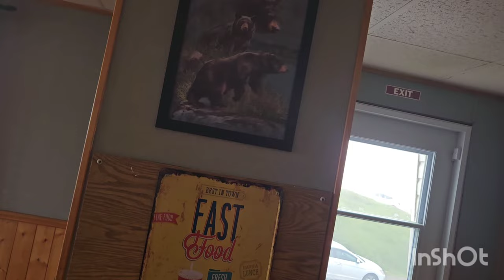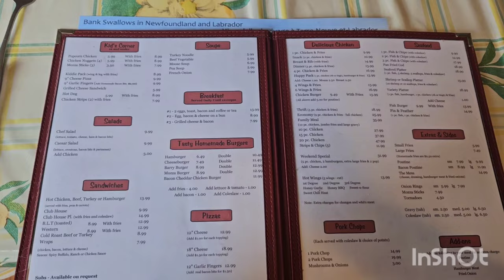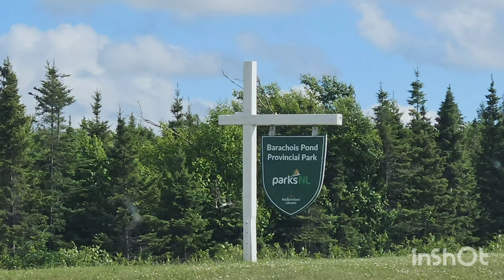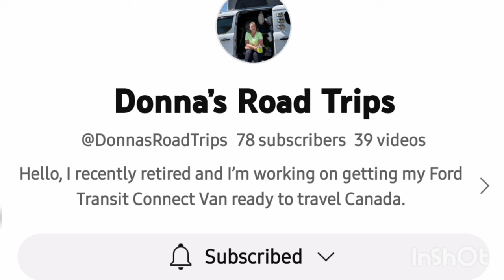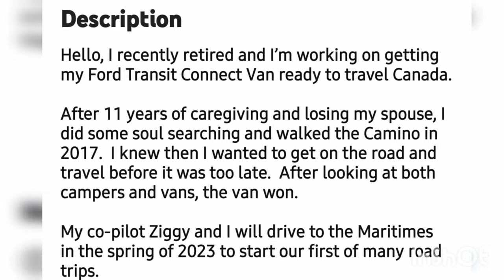Canada Day Campers - Part 2 - The Town Of Burgeo - Moose Steak, Baloney And Eggs For Breakfast